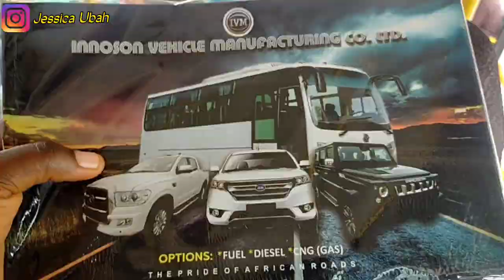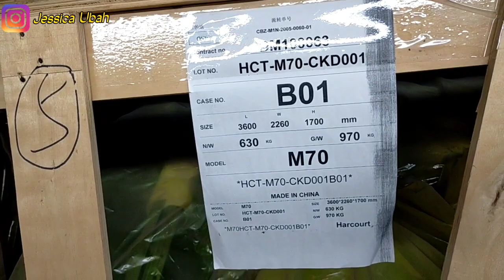A GRAND TOUR of INNOSON MANUFACTURING VEHICLES COMPANY NNEWI in 2022 led by CHIEF INNOCENT CHUKWUMA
Hey dears

Welcome to my little space here on YOUTUBE

To my returning and new subscribers, I thank you guys for the unending love towards me especially coming back to watch my videos
I totally appreciate each and every one of you

In this video, we travelled down to Innoson Automobile Manufacturing Company here in NNEWI ANAMBRA STATE, the first Automobile Company in Nigeria in the year 2022

Watch till the very end to get the entire story of this video

Please, it is important too to also write down your thought as a comment down in the comment section

ABOUT ME
I'm Jessica, a Nigerian mum YouTuber living in Nnewi located in the eastern part of the country